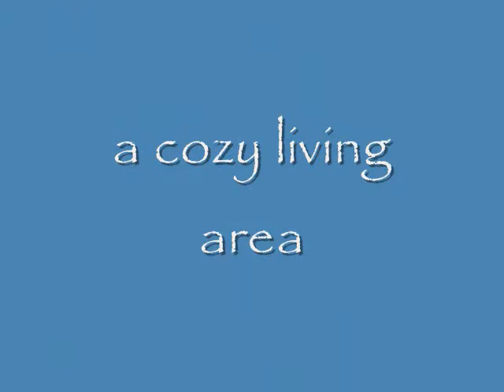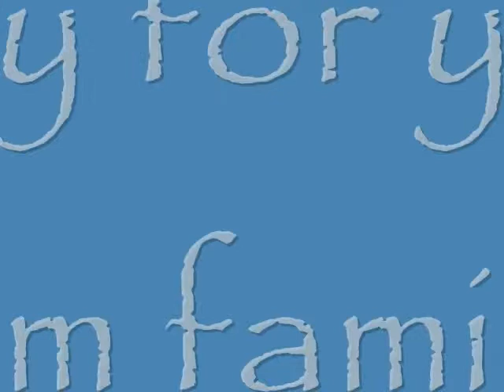The Sims 3 ~ Cozy Milieu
A photograph tour of the Cozy Milieu available on the Sims 3 exchange from TIMEISSPACE.